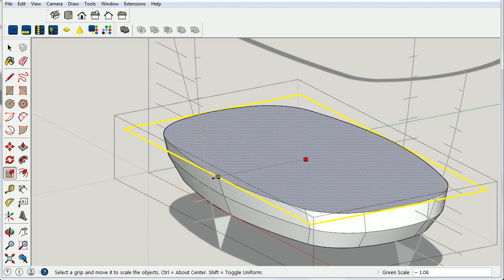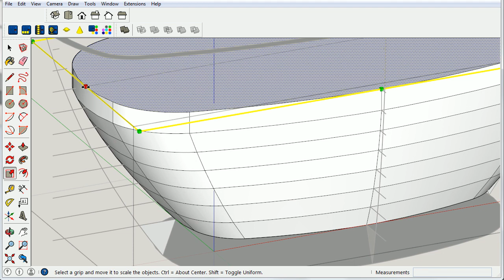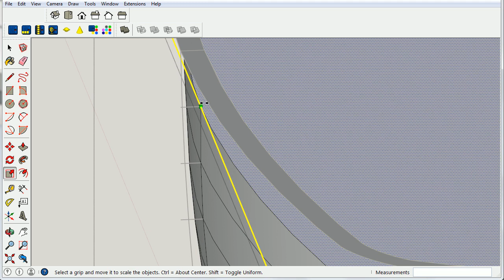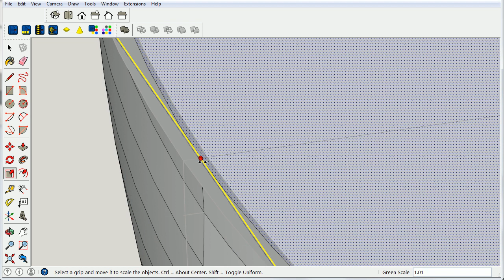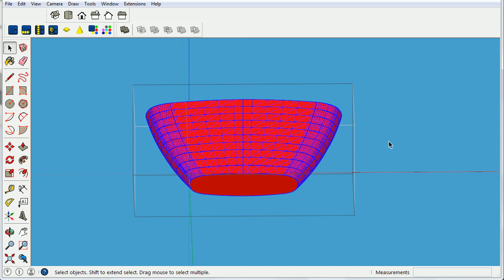Modeling a Bathtub Shape in SketchUp (Inside Only)